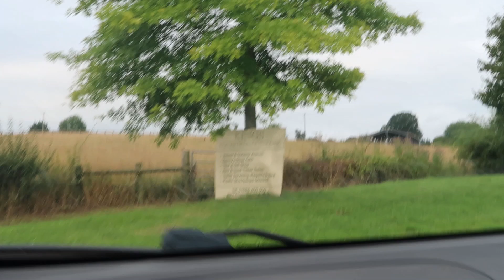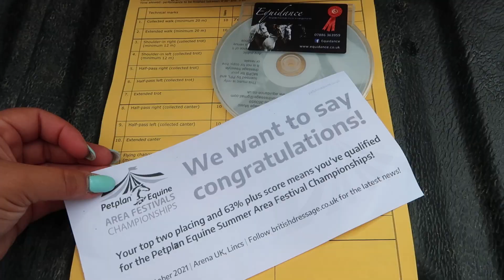SUMMER AREA FESTIVAL DAY ONE - VLOG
So on Wednesday we went to Kings Equestrian to compete in the Summer Area festival at PSG level ! And he did amazing !